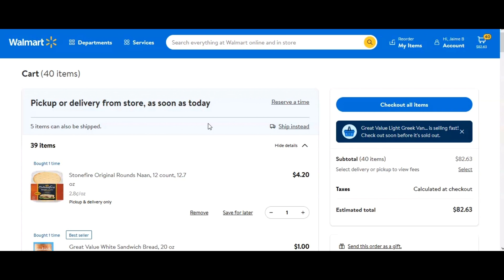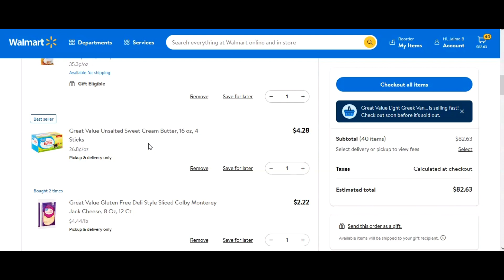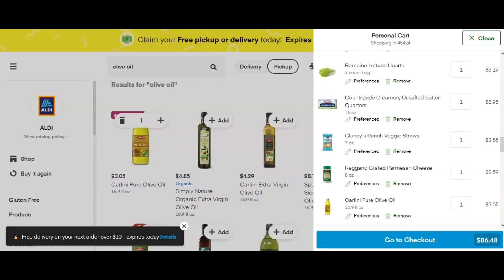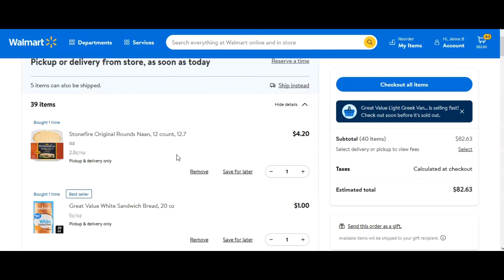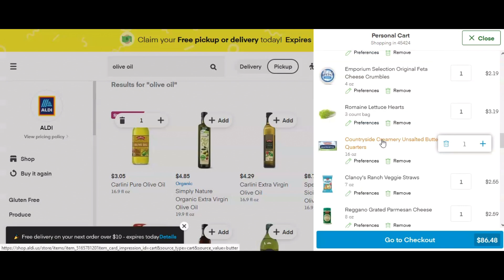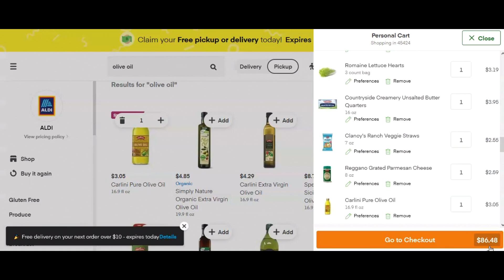WHICH GROCERY PICKUP IS CHEAPER: WAL MART OR ALDI?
It's the question I've been wondering for a long time. And you all inspired me to find out for myself!

In today's video, I'm talking about the price differences between Wal Mart and Aldi, and ultimately- which one is cheaper.

Let me help you transform your health and lose weight with Nutrition Coaching